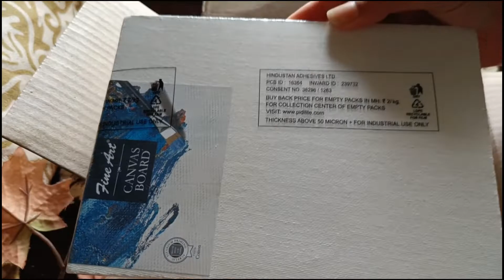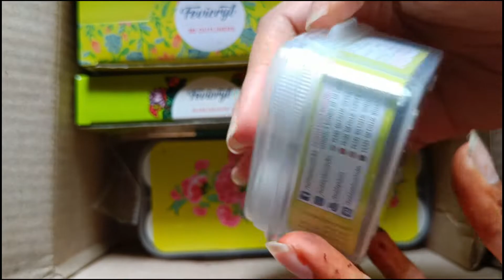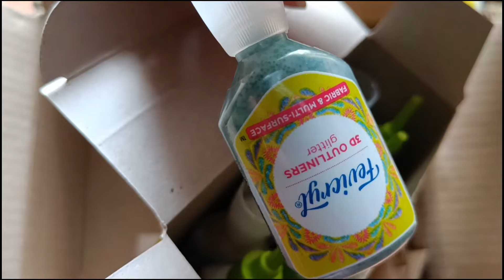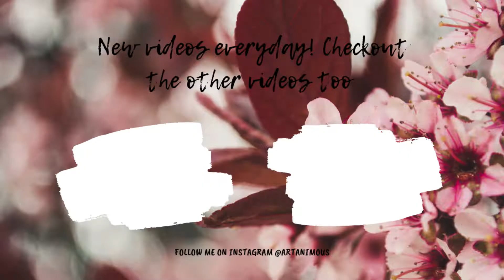Reviewing Fevicryl Festive Combo Kit | Unboxing and Reviewing Acrylic Paints | Art supplies review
Here is a review video on Fevicryl Festive Combo Kit, A reasonable and good quality product. Must buy!

➢ 1 acrylic 15ml x 10 Kit
➢ 1 pearl metallic 10mlx4 kit
➢ 1 fevicryl acrylic colors 10mlx6 kit
➢ assorted pack of 10 fevicryl 3D outline
➢ fine art canvas 6x8 inches
➢ 1 fine art brush

This color consists of vibrant colors which are water-soluble. And, once dry they become water-resistant
The fabric paint presents fresh & vibrant hues that will make your artwork look radiant & bright.

༺═─── ･ ｡ﾟ☆: *. ☽ .* :☆ﾟ｡･ ───═༻

✏️ Link for the product :

🎧 Audio used :

✧ Song title: fly high (Haikyuu but is it okay if it's lofi?)

༺═─── ･ ｡ﾟ☆: *. ☽ .* :☆ﾟ｡･ ───═༻

༺═─── ･ ｡ﾟ☆: *. ☽ .* :☆ﾟ｡･ ───═༻